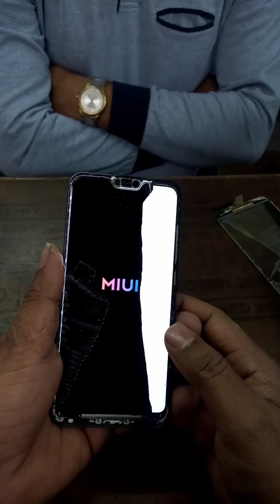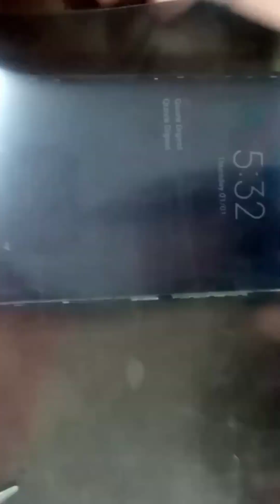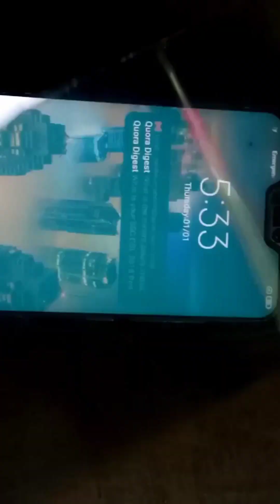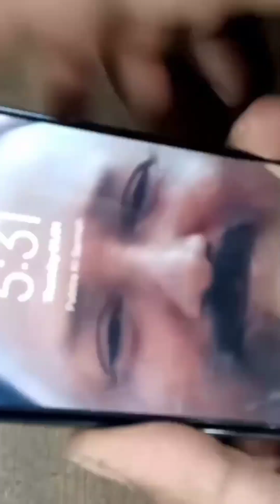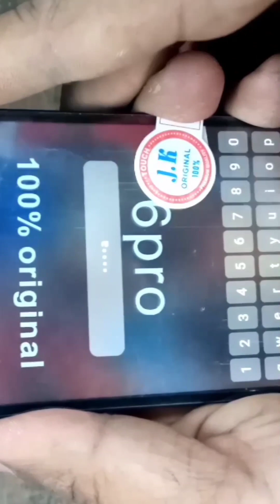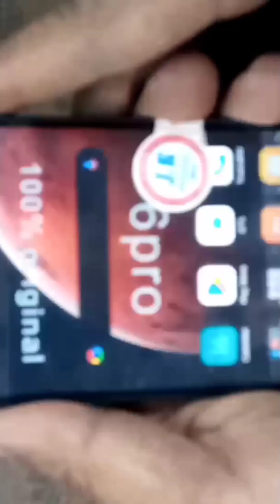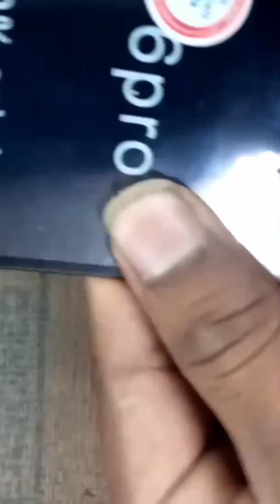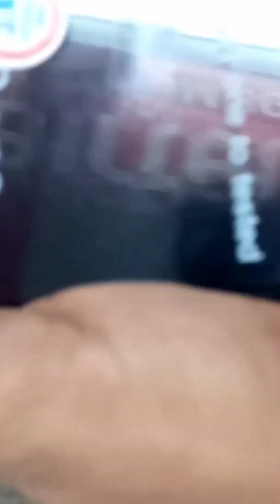How to Redmi 6 pro touch lcd graphics replacement,lcd graphics remove touchpad change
Hello friends

This video how to Redmi 6 pro touch pad change, lcd graphics change